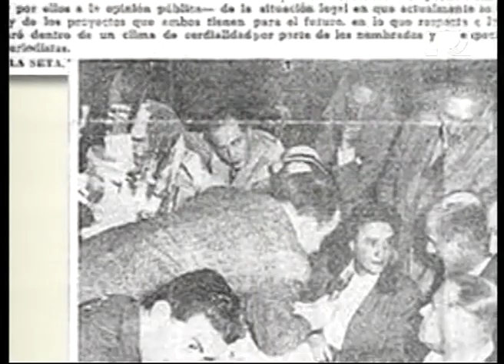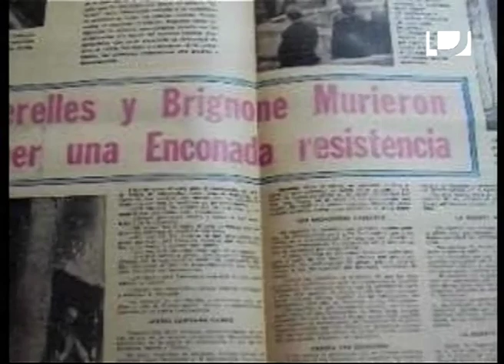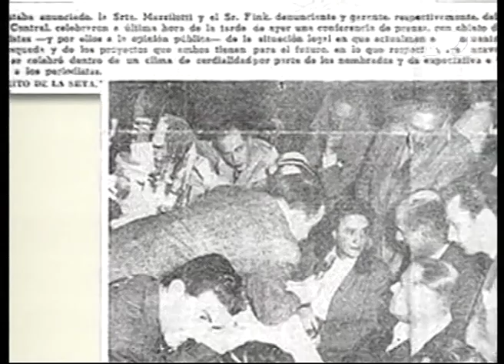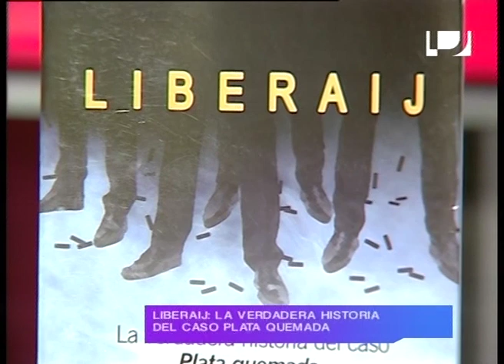LaMañana "Liberaij: La verdadera historia del caso plata quemada"